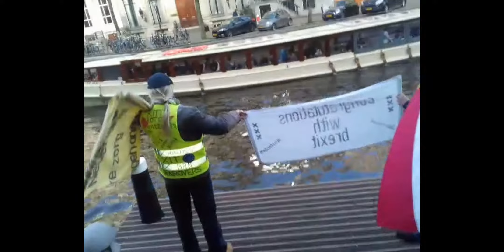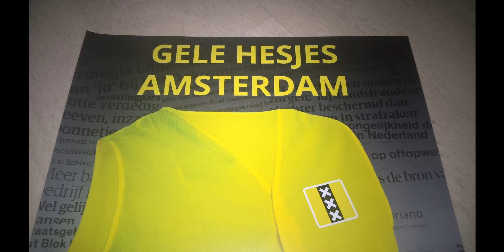“Femke Halsema is Dancing to Bassjackers Ringtone” (Yellow Vests/Gilets Jaunes/Gele Hesjes Video)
First of all, yes also in Amsterdam the mair needs to reread the human rights and ASAP please, yet... No, no one has to feel sorry for Amsterdam right now that is – here in Amsterdam we're just having great fun with all this.
It's not all good btw – cops here at times are not as nice as they should be on a 24/7 basis, but well.
BTW, the video. Is build up around some people who wanted to do a protest-rave on the bike, yet were being told they were not allowed to do so. These people, they asked for premission, the mair her answer was 'no', its OK if its BLM or Climate-insanity, where BLM at least has a valid point. Yet these double standards. Pffff.
OK – this video – the people on the bikes went to the office of the mair in stead. Police did a no show which is telling...
It means they dont see danger and like the music ;)
The mair BTW lifes above her offices..
They were not allowed to do the bike-rave on the streets...
So, they did the rave in front of her office...
And yes people. Amsterdam is nuts in a good way...
Mair Halsema has tried to keep it a secret..
Yet yes...
She was dancing to these ringtones :)
Amsterdam – don't try to understand it – just enjoy the protest-show :)
Halsema will deny it untill she retires...
But yes.
She was dancing to the ringtone.
Rutte and his crew are far and far worse then Halsema, yet, all this arrogance, somehow I don't feel like Amsterdam is the right place for it.